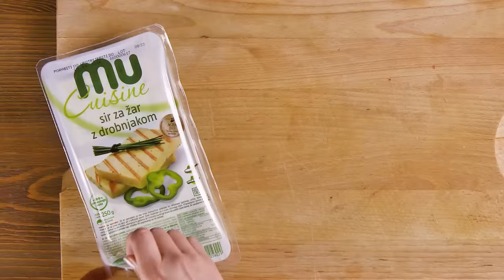Piščančje roladice polnjene s sirom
Mamina kuhinja je vedno polna drobnih skrivnosti in namigov, kako pripraviti najslajše jedi. Z izdelki Mu Cuisine je rezultat vselej okusen. Preverite sami – sledite kratkim in enostavnim video navodilom, ki vas pripeljejo do priprave vrhunskih jedi tako za vsak dan kot posebne priložnosti. Video je del serije 10 videov 'Mamine skrivnosti', o katerih si lahko več preberete na